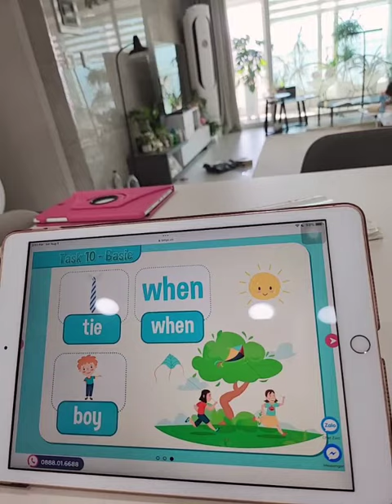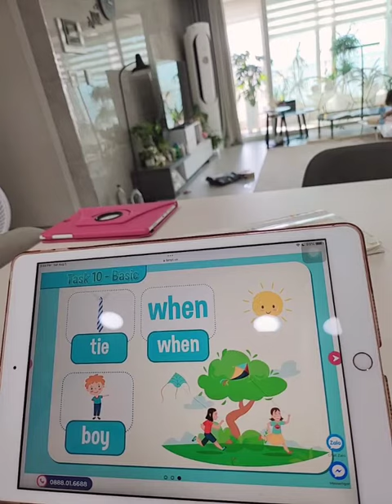Speed 2 task 10 part A words